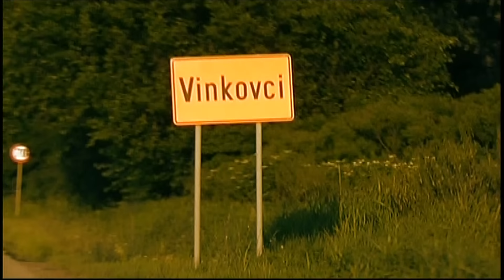Shorty feat. Miroslav Stivic - Dodi u Vinkovce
Shorty feat. Miroslav Štivić - Dođi u Vinkovce
album: 1,68 metaršezdesetosam
Aquarius Records/Morris studio, 2004.